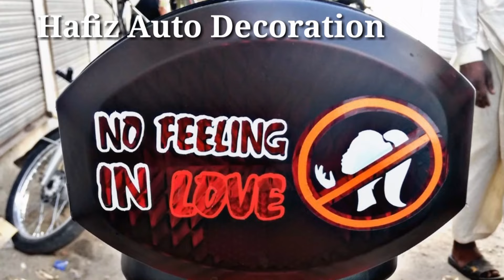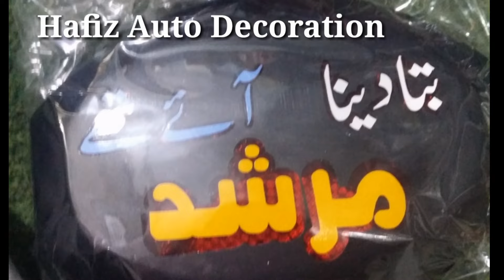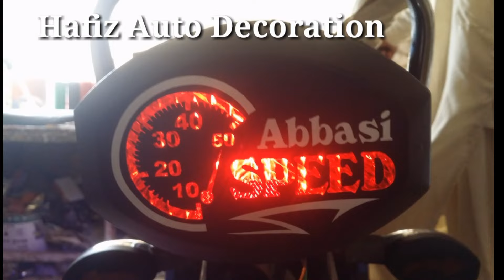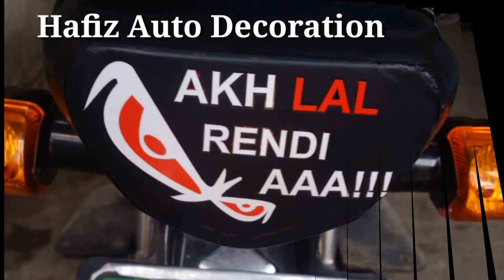100+Backlight Sticker new design||Top 100 new trending Design sticker||backlight Honda cg 125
100+Backlight Sticker new design
Top 100 new trending Design sticker
backlight Honda cg 125
backlight Honda cd 70
backlight Honda cg 150
backlight splendour bike
backlight hero honda

10k sub soon 😍
Thank u soo much for watching this video

Bike Decorations Accessories
(1) Tiktok Decorations
(2) Fancy Metres
(3) Stickers
(4) Key Chains
(5) 125 Fancy Silencer Chrome Pathri
(6) Drl Indicator
(7) Cafe Racer Indicators
(8)  Security Alarm System
(9) Led Lights
(10) Bike Genuine Tanki Tappy Stickers
(11) Bike Rims Stickers
(12) Bike Tank Covers
(13) Bike Seat Covers
(14) Bike Safeguard
(15) Fortress
(16) Modiguard
(17) Bike Nut Covers
(18) Bike Grips
(19) Smiley Indicators
(20) Audi Style Indicators
(21) 125 Silencer Heatrap
(22) 5 Piece Handle
(23) 125 Back Light With Metre
(24) Bike Logo
(25) Pressure Horn

10k sub soon 😍
100+Backlight Sticker new design
backlight splendor bike
backlight hero honda
bike decoration
new decoration
hafiz auto decoration
splendor backlight new sticker
honda 125 backlight stickers new
new splendor bike backlight modified sticker
top 10 backlight sticker for bike
honda 125 backlight,honda 125 backlight sticker
honda 125 backlight design
honda 125 backlight modified